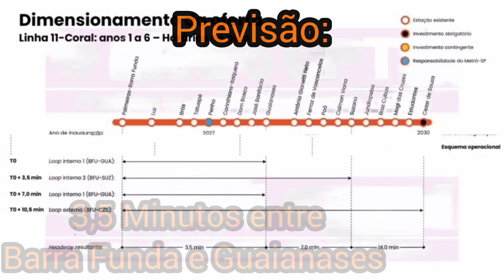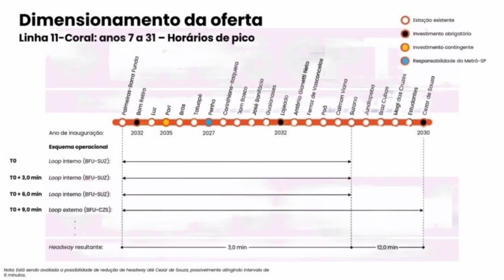CPTM - Looping de Suzano deve Voltar com a Concessão da Linha 11-Coral